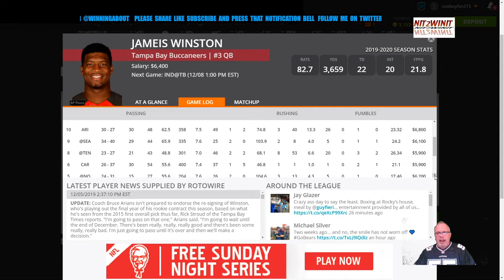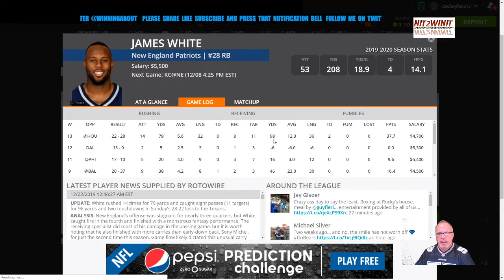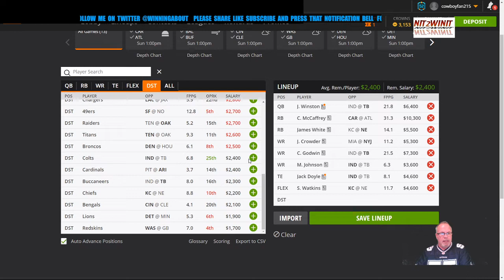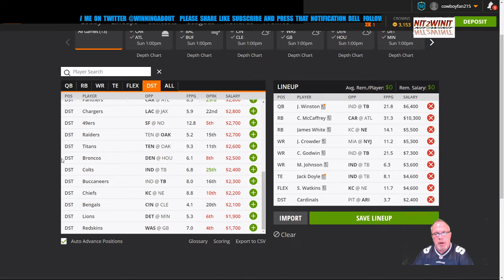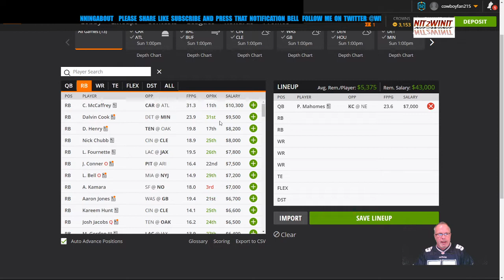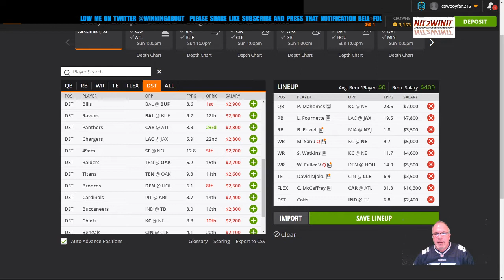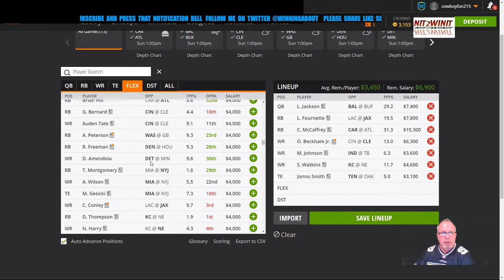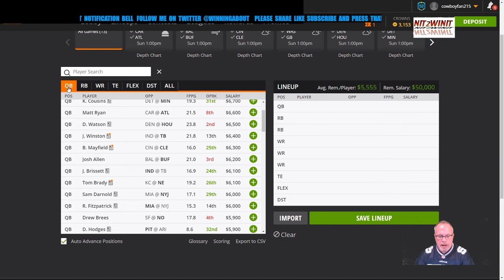DRAFTKINGS NFL WEEK 14 DFS WINNING LINEUP STRATEGY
In this video I take the player pool I have created in the individual position videos that I posted through the week and build manual and optimizer lineups using that player pool. I have had 2 weeks in a row where the players in my player pool could've been used to create a lineup that outscored the eventual winning draftkings "milly maker" lineup which I use each week as a measuring stick. Also don't miss the game by game break down highlighting the fantasy relevant players in each game as well as an updated injury report. DON'T FINISH THAT LINEUP UNTIL YOU SEE THIS INFORMATION.